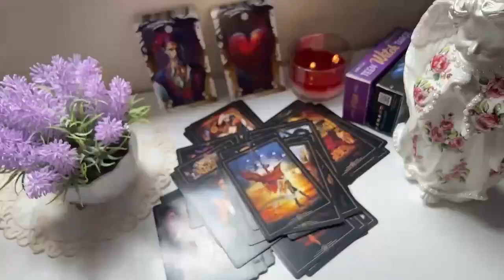ARIES, A surprise This Person Will Comes To Marry You this is His Name...! JULY 2024 TAROT